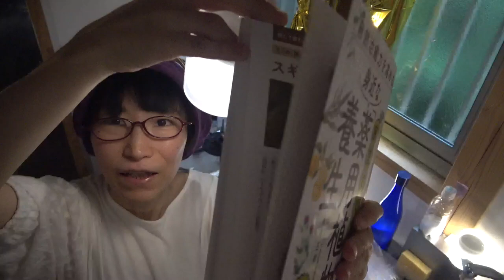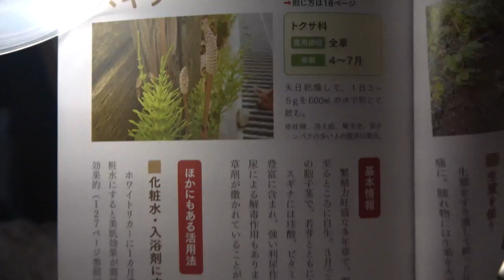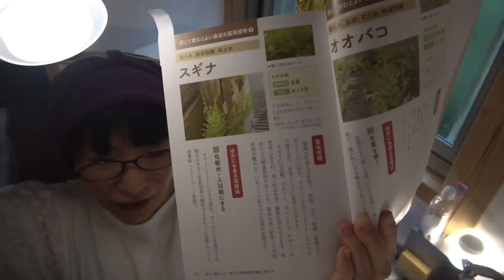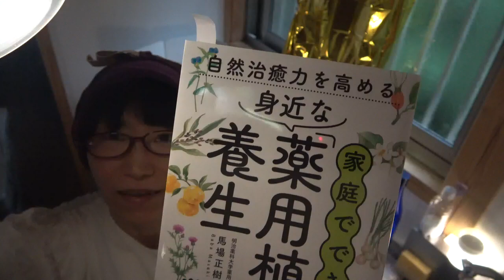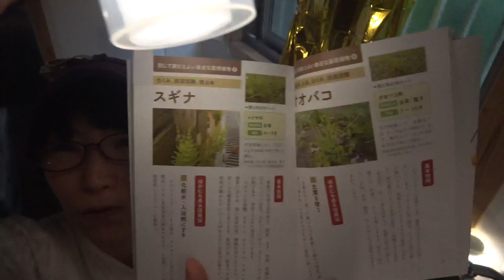肺の不調に自然栽培のスギナで対応！スギナの鉄分はホウレンソウの15倍でミネラルの塊